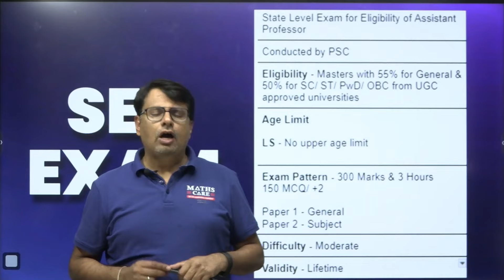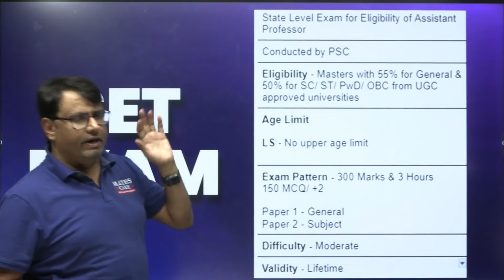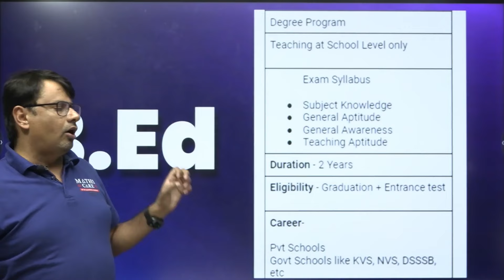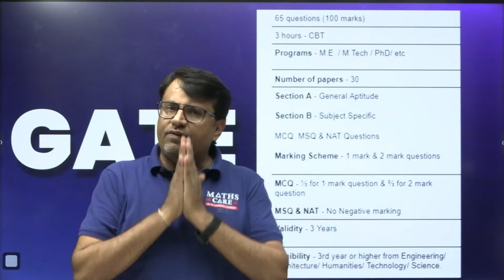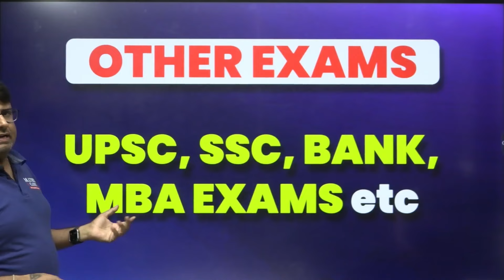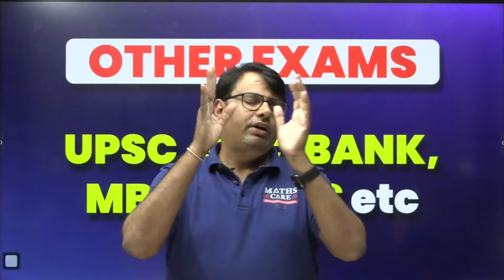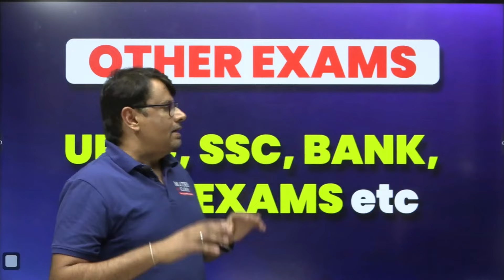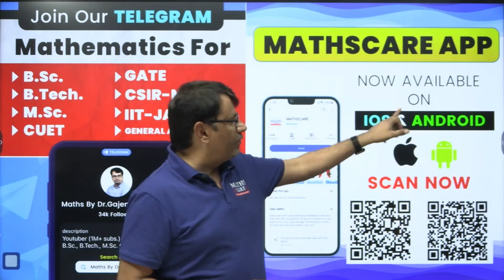CSIR NET Dec 2023 में Score कम आ रहा है? | What to do now ?! | CSIR NET Tips By GP Sir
Dr.Gajendra Purohit